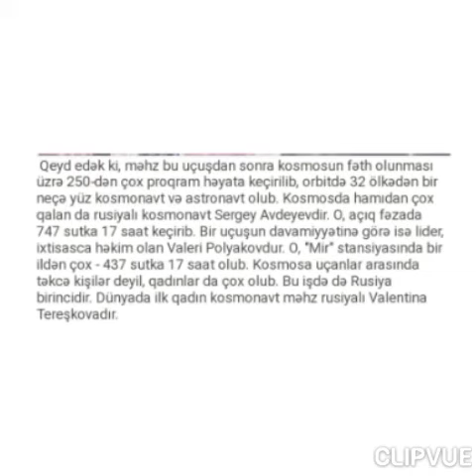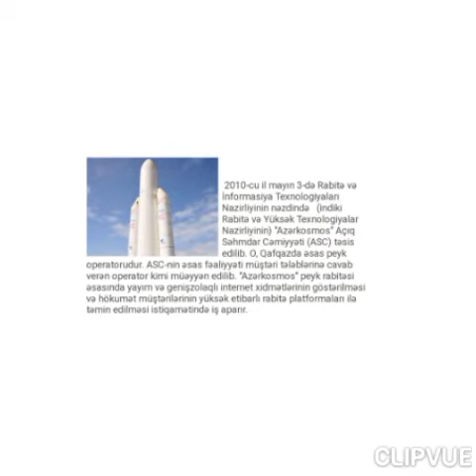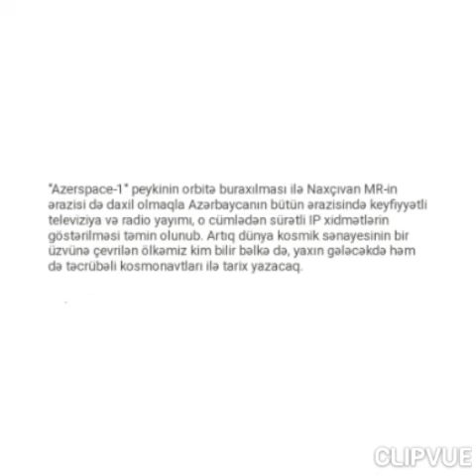12 Aprel Ümumdünya Aviasiya və Kosmanaftika günüdür.